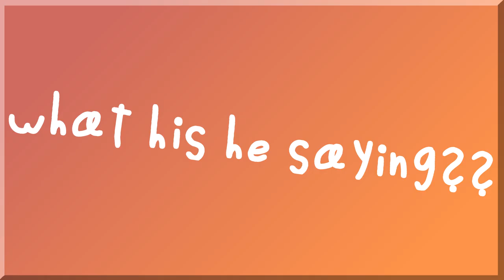TwoTime Meme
oh hey look i havent uploaded in a week and a half
i was workin on this and i wanted to make this enjoyable for yall
as far as i can see i cant locate the original meme i think it was deleted